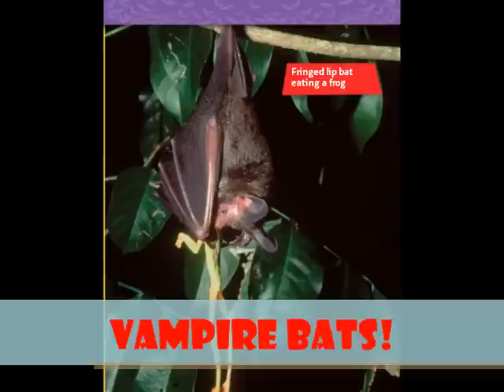All About Bats for Kids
This movie includes a variety of facts about bats from the Kids National Geographic; Bats, book! I hope you enjoy!